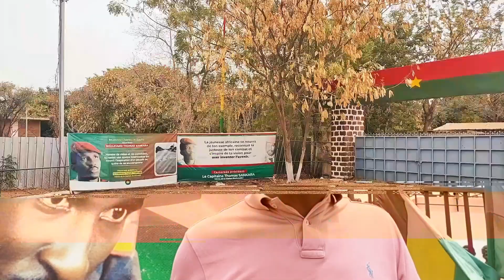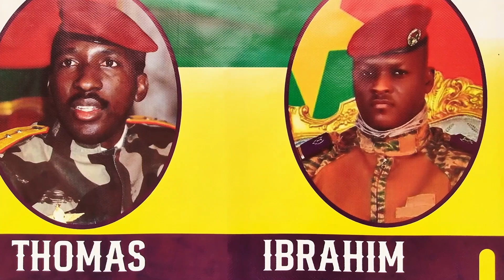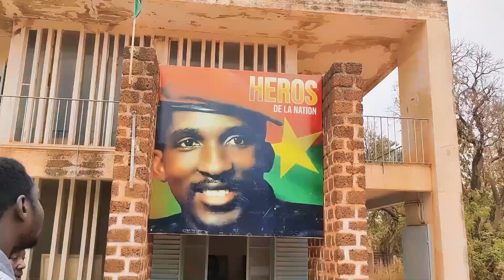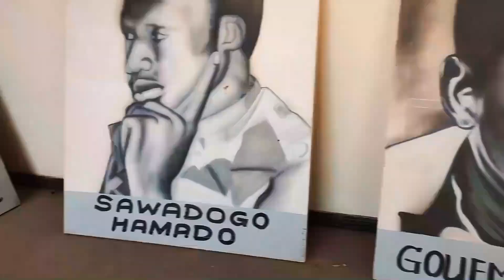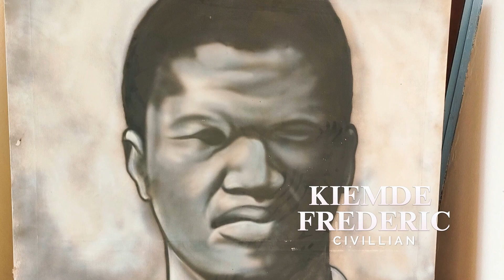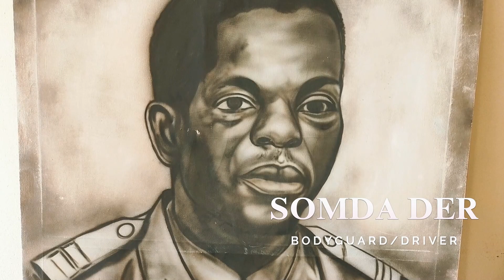The Thomas Sankara Story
Thomas Sankara Story   || African hustle and insights